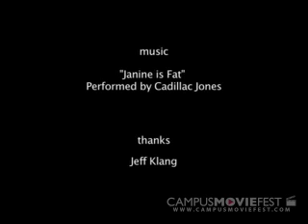Mark is Fired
Two friends are faced with a moral dilemma when their company makes a big mistake and then forces them to choose the scapegoat.